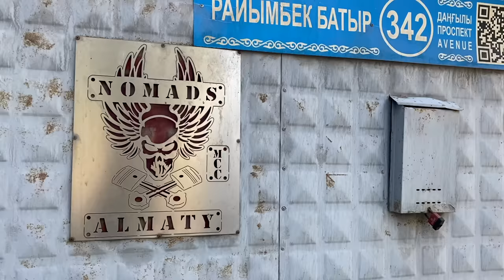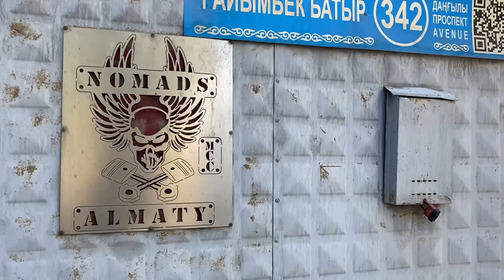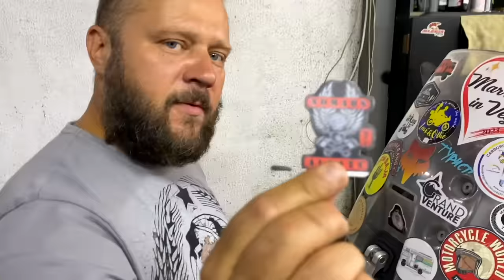KAZAKHSTAN MECHANIC TAKES OUR BIKE APART! 🇰🇿 [S5-E30]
It is day 476 of our Guinness World Record attempt to become the Youngest Pair to Circumnavigate the Globe by Motorcycle! In this episode we take our beloved Suzuki V-Strom Bumblebee for some much needed TLC. Can they fix her up and get her ready for the next leg of our journey?

📍Almaty, Kazakhstan

- Recorded in August